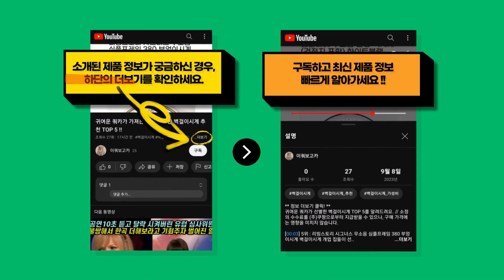2023년 인기 있는 별의커비디스커버리 추천 BEST 10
귀여운 쿼카가 엄선한 별의커비디스커버리 BEST 10를 알려드려요. // 소정의 수수료를 (주)쿠팡으로부터 지급받을 수 있으나, 구매 가격에는 영향을 미치지 않습니다.

[00:08] 10위 : 닌텐도 별의 커비 디스커버리 + 별의 커비 스타 얼라이즈 합본세트..

[00:23] 9위 : 닌텐도 스위치 스포츠 + 해피플러스 12in1 올인원 키트 게임 세트..

[00:38] 8위 : 별의 커비 디스커버리 1:새로운 세계를 향해 달려라! 해피북스투유..

[00:53] 7위 : 별의 커비 디스커버리 2:외딴섬을 악몽에서 구해라! 해피북스투유..

[01:08] 6위 : 쿠디스 닌텐도 스위치 OLED 프리미엄 강화 액정보호필름 2p 세트 1세트..

[01:23] 5위 : 닌텐도 스위치 스탠드 타이틀 홀더 레드 구매안함..

[01:38] 4위 : 닌텐도 스위치 별의 커비 스타 얼라이즈 게임타이틀 최신형..

[01:53] 3위 : 겜맥 닌텐도 스위치 라인프렌즈 주변기기 패키지 샐리 세트 1세트..

[02:08] 2위 : 닌텐도 스위치 별의 커비 Wii 디럭스 게임타이틀..

[02:23] 1위 : 닌텐도 스위치 별의커비 디스커버리 휴대용 게임 타이틀..